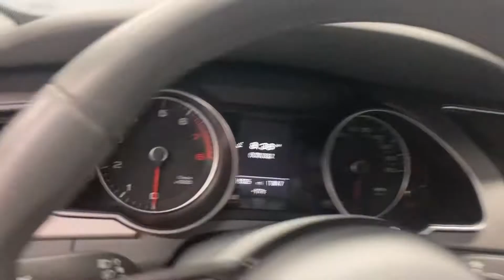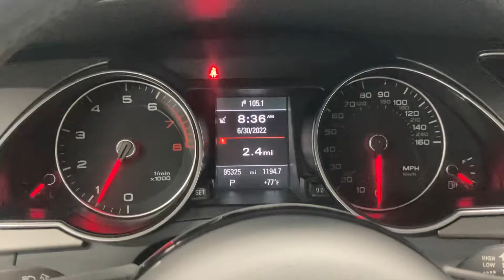*sold*2015 Audi A5 Convertible Quattro Premium Plus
Just traded!  Very clean and LOADED.  Lancastercarco.com